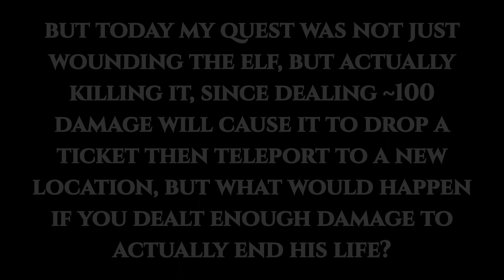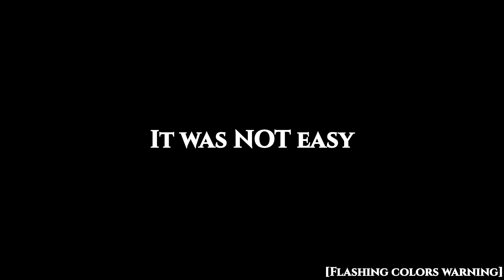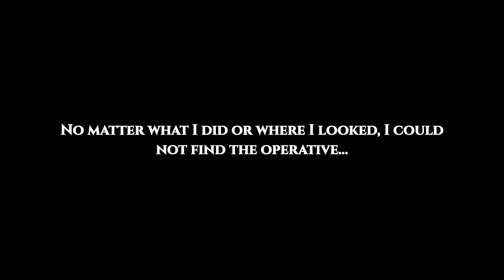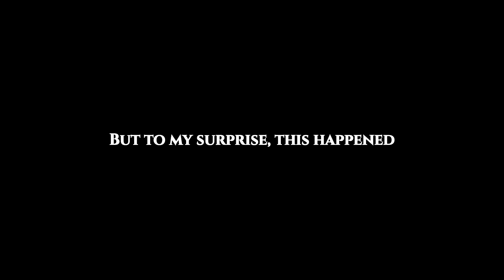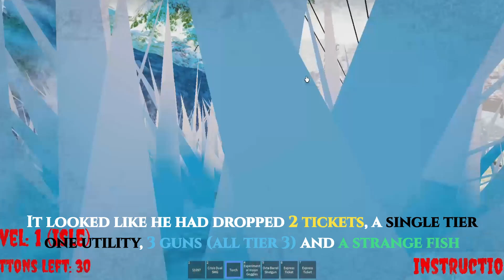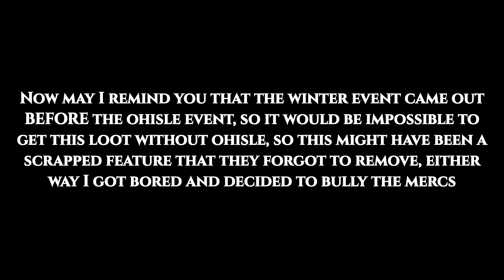Octo Barrel Shotgun V.S. Operative L.F [Isle Winter Event Roblox]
Is it possible to fully kill the elf in the isle winter event?